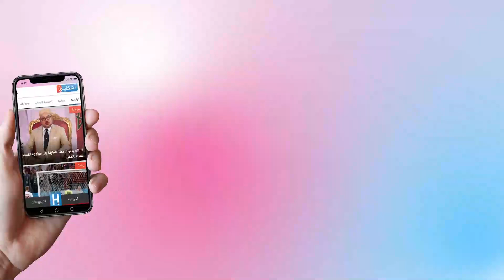شاهد كيف تجاهل مدير مدرسة خاصة بتمارة مطالب أسر تلاميذتها